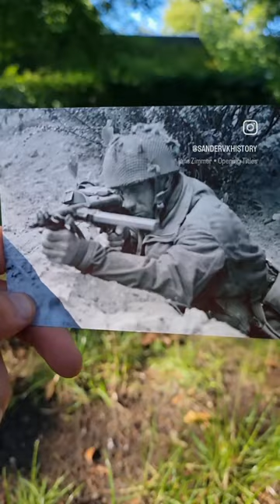Then & Now | British Soldier covering a railroad with a Sten Gun. (look in the comments)